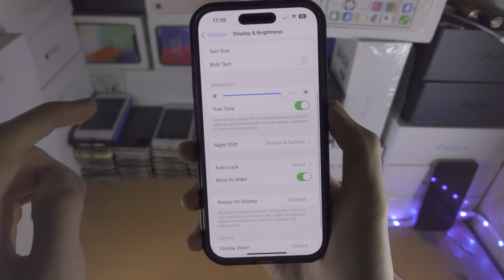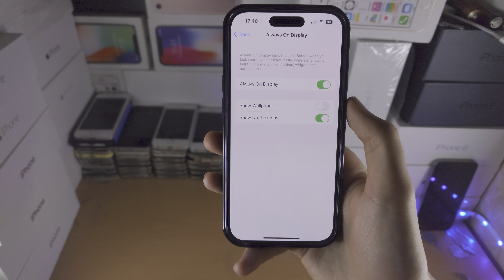How To Customize iOS 16.2 Always On Display!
Learn what's new with iOS 16.2 Always On Display, and then how to customize the always on display feature in iOS 16.2. Note only 14 Pro & Pro Max support this feature. No new iPhones support the always on display in iOS 16.2.